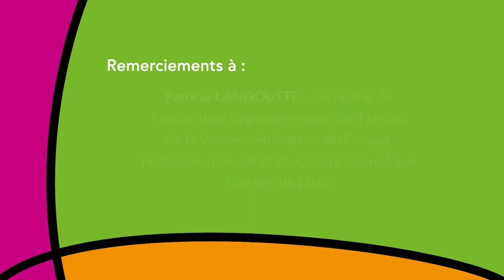Edwige Chirouter nous parle de la Chaire Unesco & lien aux Francas [salons Graines de philo Francas]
La Fédération nationale des Francas dans le cadre de son programme éducatif Graines de philo anime des salons philo qui permettent de faire intervenir des membres du comité scientifique et pédagogique ou des expert es d'usage. Ceci dans le but de les mettre en contact en direct ou en différé avec le réseau des formateur trices, animateur trices, enseignant es dans une visée d'auto formation permanente.
Nouveau rendez-vous : Edwige CHIROUTER présente la Chaire UNESCO/U. de Nantes "Pratiques de la philosophie avec les enfants : une base éducative pour le dialogue interculturel et la transformation sociale" et le partenariat avec la Fédération nationale des Francas.

Edwige CHIROUTER est maître de conférences à l'Université de Nantes ; membre du CREN et coordinatrice du groupe de recherche PHILEAS (Philosophie. Littérature. Ecole. Adaptation scolaire). Titulaire de la Chaire UNESCO/U. de Nantes : "Pratiques de la philosophie avec les enfants : une base éducative pour le dialogue interculturel et la transformation sociale" et coordinatrice des "Rencontres Internationales sur les Nouvelles Pratiques Philosophiques". Elle est également membre du Comité scientifique Graines de philo.

Ce film est utilisable dans les conditions [CC-BY-NC-ND] précisées ci-dessous de « Licence de libre diffusion » de l’association Creative Commons (CC) :
  Attribution [BY] : utilisation libre à la condition de l'attribuer à l'auteur en citant son nom. Cela ne signifie pas que l'auteur est en accord avec l'utilisation qui est faite de ses œuvres.
  Pas d'utilisation commerciale [NC] (Noncommercial) : utilisation non commerciale uniquement.
 Pas de modification [ND] (NoDerivs) : utilisation sans modifications